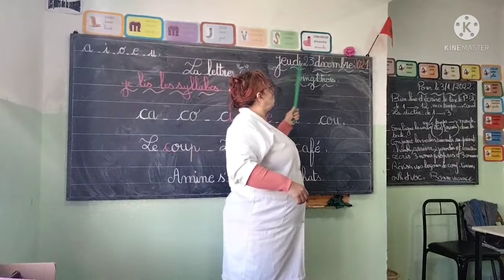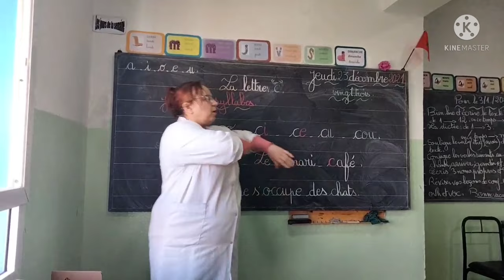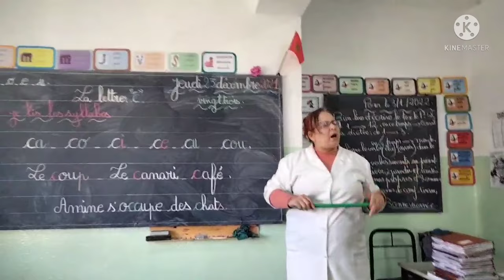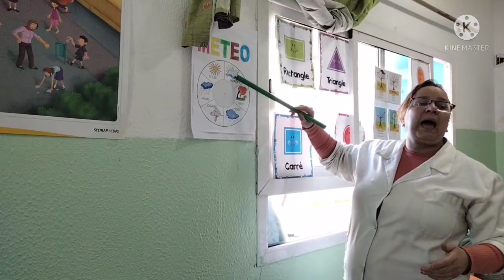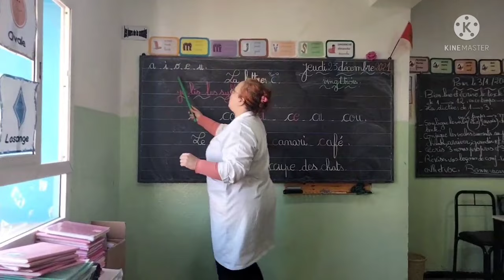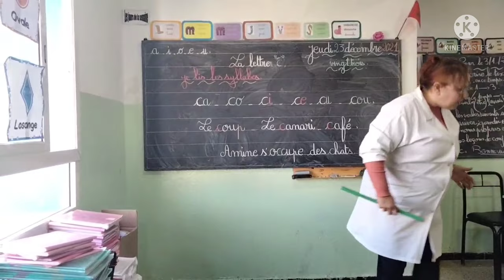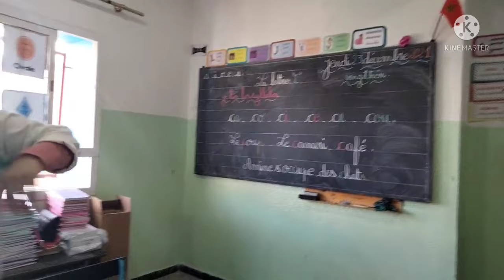le rituel avec les enfants de cp